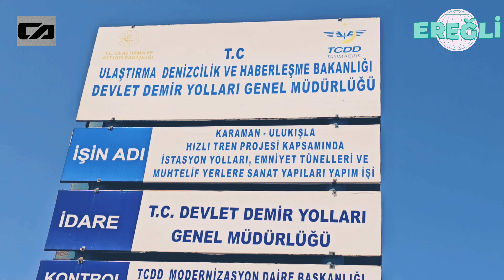Karaman-Ereğli-Ulukışla Hızlı Tren Projesinde Son durum 10.06.2025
Karaman Garı’nın devamında; Sudurağı, Ayrancı, Ereğli, Çakmak ve Ulukışla İstasyonları olmak üzere 5 istasyon bulunuyor. Ayrıca 2 adet tünel, 52 alt ve üst geçit ile 15 köprü ve 147 menfez de inşa ediliyor.Hattın yük potansiyeli yıllık 33,48 milyon ton, yolcu potansiyeli ise 2,73 milyon yolcu olacak. Projenin tamamlanmasıyla, Karaman-Ulukışla arasındaki seyahat süresi 145 dakikadan 50 dakikaya düşecek. Böylece ülkemizin Doğu-Batı ve Kuzey-Güney eksenlerinde hızlı tren ağını güçlendireceğiz. Marmara, İç Anadolu, Ege ile Akdeniz bölgeleri arasında hızlı tren bağlantısını da sağlanmış olacaktır.Toplam 135 kilometre uzunluğundaki Karaman-Ulukışla Hattımızı, saatte 200 kilometre hıza uygun şekilde çift hatlı, elektrikli ve sinyalli olarak inşa ediliyor.